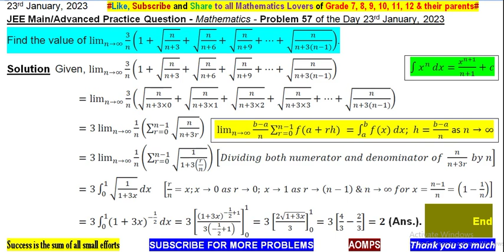Find the value of lim┬(n→∞)⁡〖3/n (1+√(n/(n+3))+√(n/(n+6))+√(n/(n+9))+⋯+√(n/(n+3(n-1))))〗.